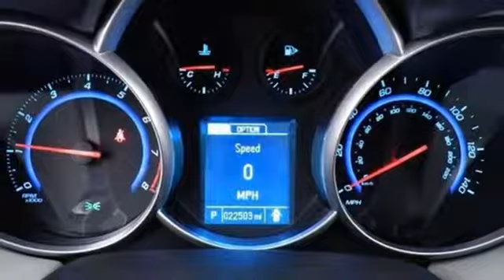Used 2015 Chevrolet Cruze WISCONSIN, WI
Year: 2015
Make: Chevrolet
Model: Cruze
Trim: LS
Engine: 4 Cyl. 1.8L
Transmission: Automatic
Color: Black Granite Metallic
Interior: Jet Black/Medium Titanium
Mileage: 22248
Stock #: E1361X
VIN: 1G1PA5SH1F7216668
Black Granite Metallic 2015 Chevrolet Cruze LS Local Trade, Bluetooth, Cruze LS, 4D Sedan, ECOTEC 1.8L I4 SMPI DOHC VVT, 6-Speed Automatic Electronic with Overdrive, FWD. Odometer is 21103 miles below market average! 22/35 City/Highway MPGThree dealerships two locations, one goal to be your dealer! At Sheboygan Chevrolet Chrysler, we walk it, with pride! Our Sales personnel are non-commissioned, which means we pay their wages, not you!Awards: * 2015 KBB.com 10 Best UberX Candidates Reviews: * If you need small-car pricing and fuel-efficiency but you don't want to give up big-car comfort, check out the 5-passenger Chevrolet Cruze for 2015. Although it's categorized as a compact sedan, the Cruze's interior volume actually qualifies it as a midsize model. Source: KBB.com * Two satisfying high-efficiency engine choices; secure handling; handsome interior design; big trunk. Source: Edmunds * The Cruze gives you great fuel economy and a reasonable price, with a very stylish look to go with it. It has a strong stance and angled lines, with a split front grille, and headlights that wrap around from the front and end in a point above the fenders. On the inside the cabin is modern, roomy and comfortable. It doesn't feel like the compacts you might be used to and is refreshingly fun to drive. There are 6 different trims available for the Cruze, including the: LS, 1LT, Eco, 2LT, LTZ, and the Turbo Diesel. Standard for all are features such as Bluetooth calling and Touch Controls on the Steering Wheel. The Base Model LS comes with a 1.8L engine that gets 25MPG City and 36MPG hwy with the standard 6-speed manual, or 22MPG City and 35MPG hwy when you opt for the automatic. All models higher than the LS, but below the Diesel come with a peppy 1.4L Turbocharged Engine. The 1LT and 2LT give you your choice of a 6-speed manual with overdrive or an automatic. The Eco comes standard with a special 6-speed manual with triple overdrive, or an optional automatic. Fuel economy varies for these trims based on which you opt for, but the best performer hands down is the Eco with the Manual Transmission that gets an EPA estimated 28MPG City and 42MPG hwy. The top of the line model is the Diesel with a 2.0L engine that has 151hp and gets an EPA estimated 27MPG City and an amazing 46MPG hwy. Standard safety features on all models include Anti-lock brakes, Stabilitrak, Traction Control, and 10 Airbags. Upgrade to the LTZ trim and you get the added visibility of a Rear View Camera. With available Chevrolet MyLink all your apps are located on the 7-inch touchscreen and the available 4G LTE turns the Cruze into a mobile Wi-Fi hotspot. Source: The Manufacturer Summary

Address:
3400 South Business Drive